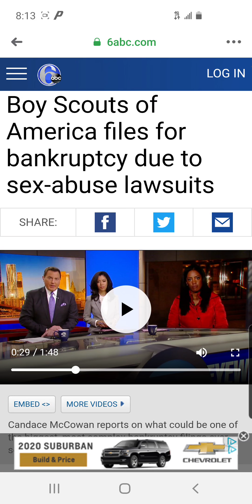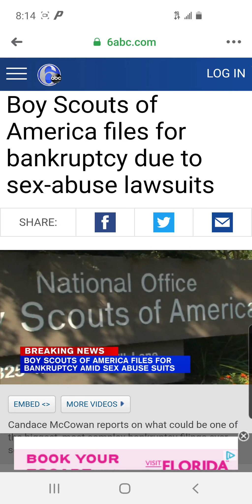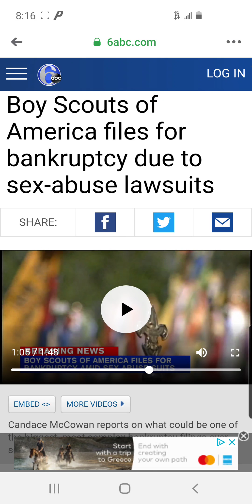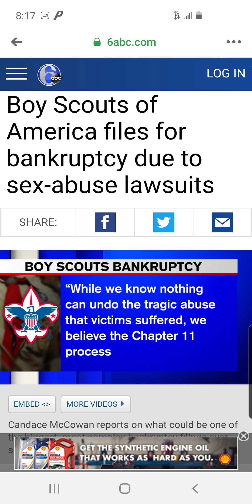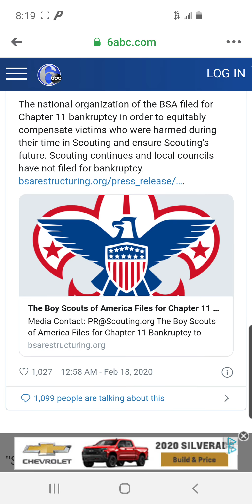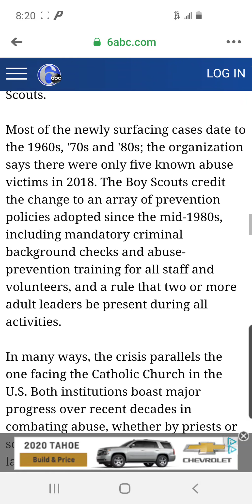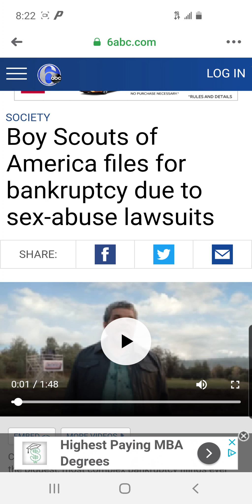The Tragedy Of The Boy Scouts Brand